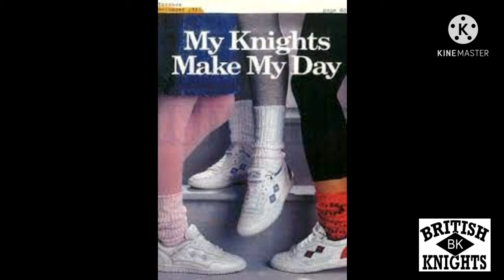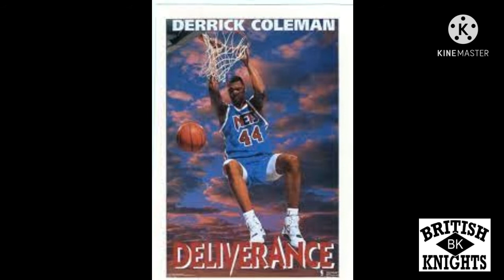Do You Remember British Knights Shoes?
Do you remember those iconic shoes of the 80s and 90s? MC Hammer wore them. So did Kool Mo Dee. Here is a brief history about the brand.